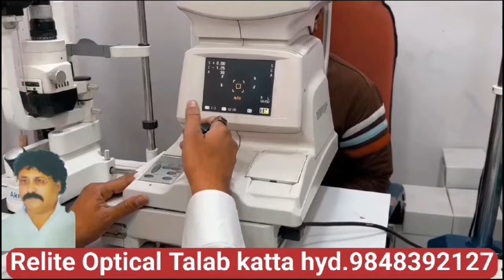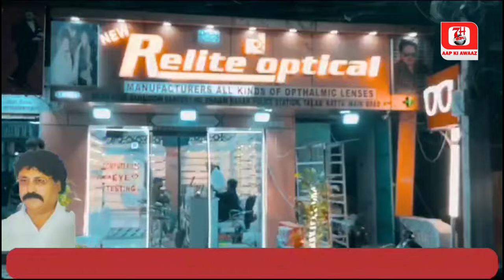No Parking Me Park Ki Hui Gadiyon Ko Police Ne Kiya Seized | Kukatpally Traffic Police| 7h Tv News